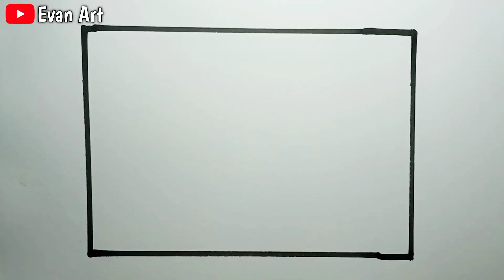How To Draw Easy Scenery For Kids |Drawing Easy Scenery Step By Step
Welcome to the Evan Art channel
Do not forget: